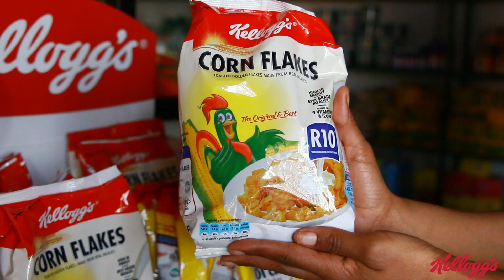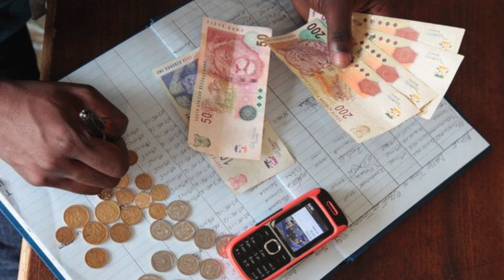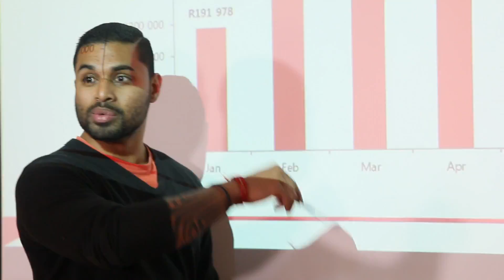Kellog's promotional video